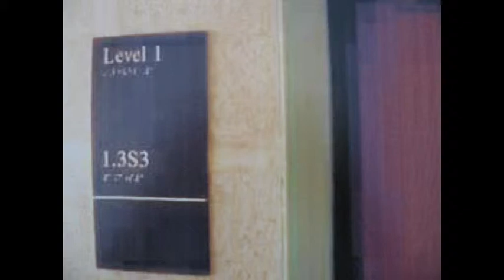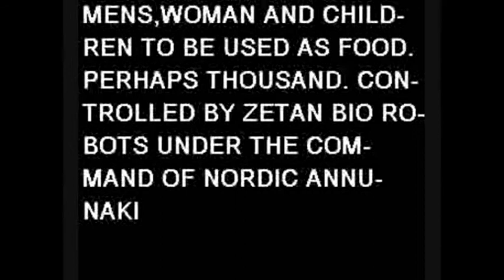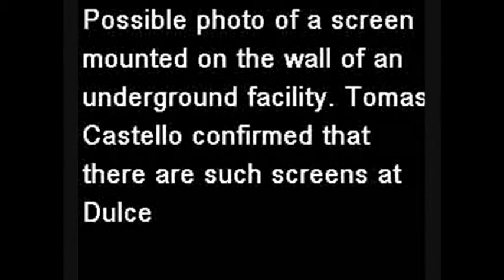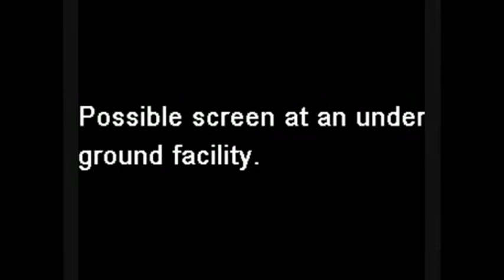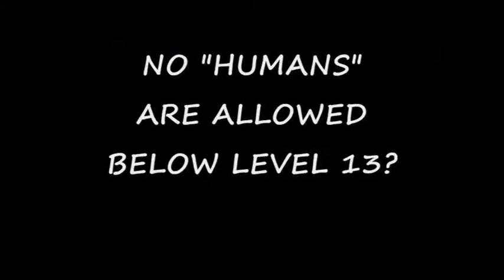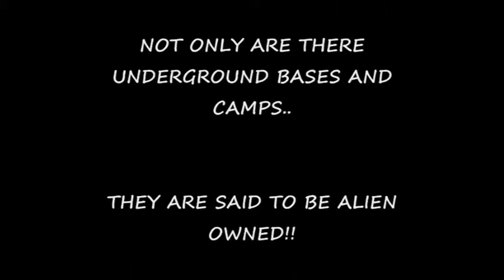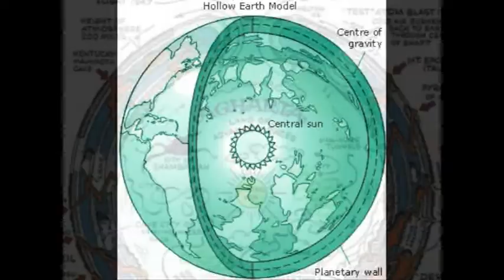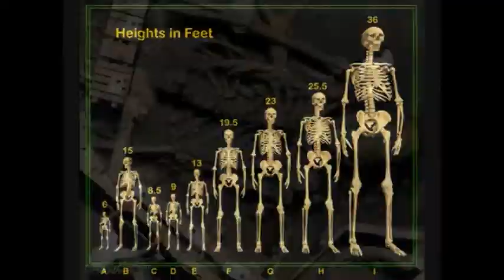WHAT'S REAL? Version 2 of 2 part 10 Aliens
I made this back in 2008 completed it. I can not change the video but yes I am aware of the mistakes. I never knew much about editting so this I guess you can say its one of my archives... It's cool to look back at your old work and see how much the mind has changed over the years. Things that have been debunked and things that still remain. So sit back and watch, I hope this series gets you thinking...

Random clips from all over the net hopefully one day it will all make sense to you once I've uploaded the complete videos